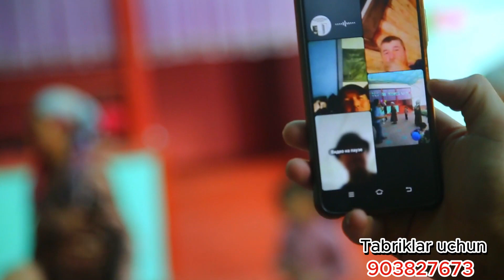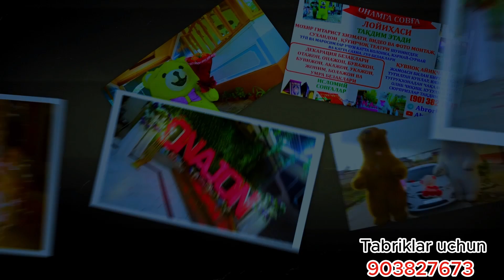Илич қишлоғининг ЭНГ файзли хонадонида туғилган кун базми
🎁Кутилмаган СОВҒАЛАР билан Ота-Онангиз ва яқинларингизни Хурсанд қилинг 😍

✳️Ижодий гурухимиз билан биргаликда Туғулган кун,Юбилей
Роддомдан олиб чиқиш
ва декорация хизматларимиз
Отажон
Онажон
Акажон
Укажон
сиз истаган езув  мавжуд !!!

❇️ Тўйлар учун
 🔊Катта Калонка
⛩ Катта Сахна
📹 Видео сёмка
💻 Видео Монтаж
✳️ Эртак қахрамонлари,
🕋 Умрадан кутиб олиш
🧸 Катта ва кичик айиқлар
🎥 Видео оператор,
🎸 Мохир Гитарист
💿 Диджей хизматингизда

😍Хавас қилдингизми? Ҳозироқ буюртма беринг!

Қаерда бўлманг ота онанггиз сиз учун дуода...🤲

☘️Ота она ва яқинларингизни кўнглини олинг ва бир умур ёдида қоладигон лахзаларни хадя етинг ❗️

🌏 Чет элдан тўлов қилиш имкони мавжуд!
💵 Нархлар хаммабоп ва хамёнбоп

Youtube каналимиз :
Telegram гурухимиз:
Агар сизни хонадонингизда хурсадчилик онлари яқинми?
Унда бизга мурожат қилинг !